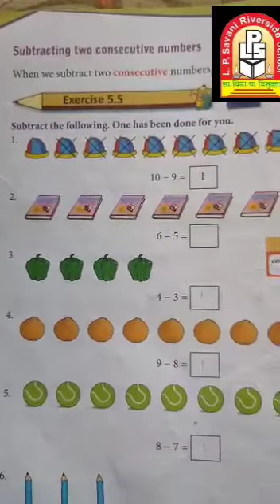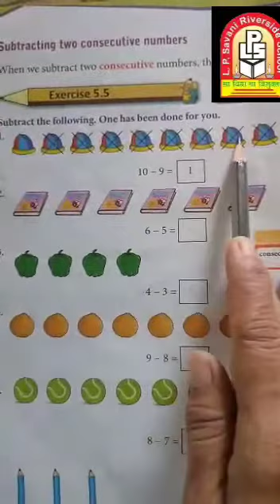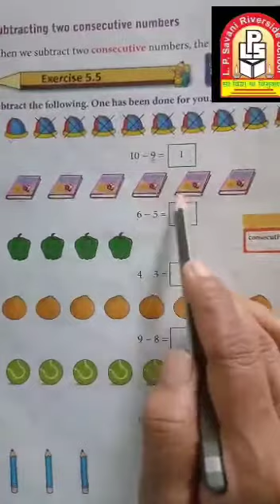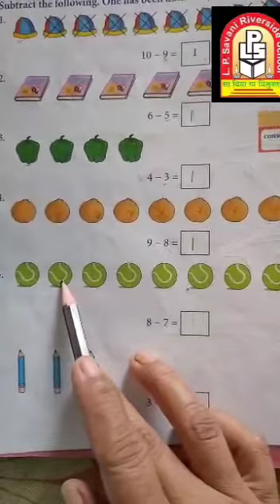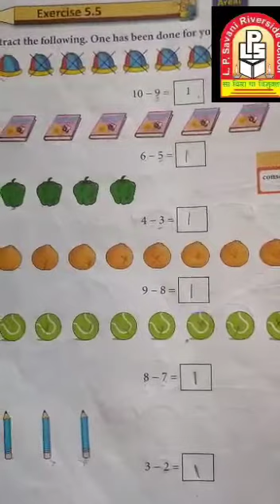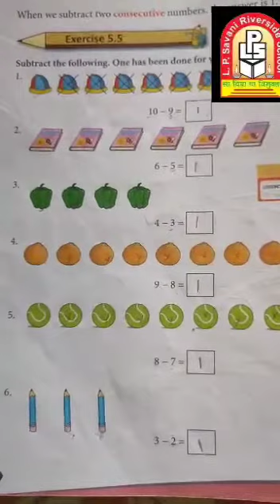LPSRS - Std 1-A /Mathematics /Ch 5 Subtraction /Topic :- Exercise 5.5 (11-08-2020)